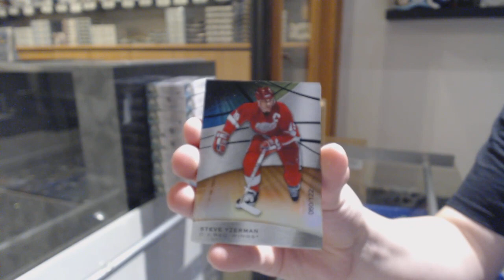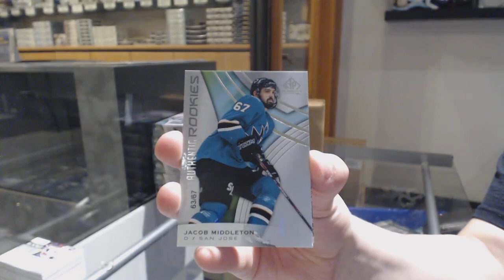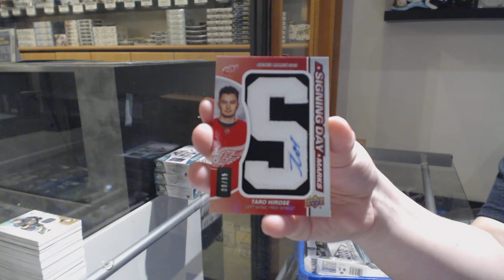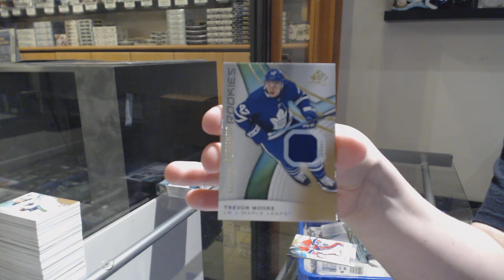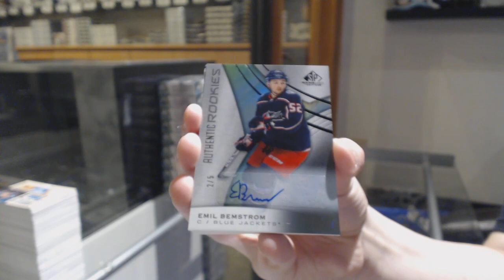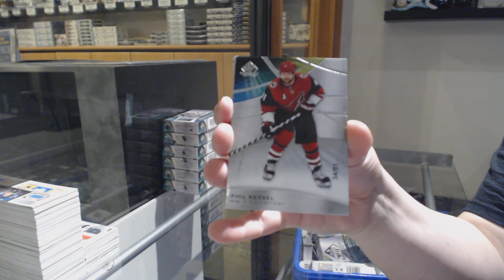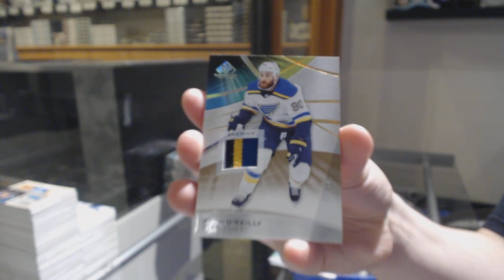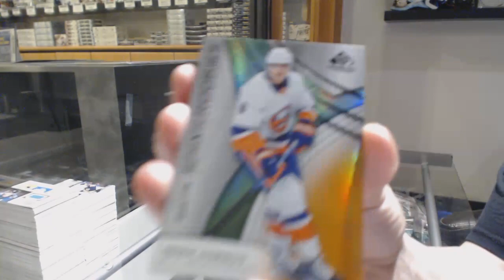19-20 Upper Deck SP Game Used Hockey 20 Box Case Break - C&C GB #10,670